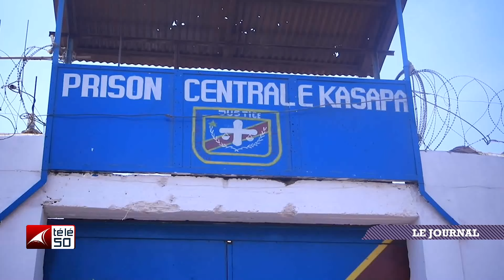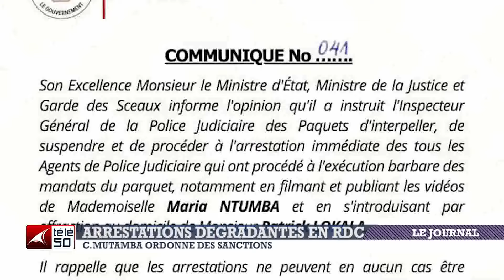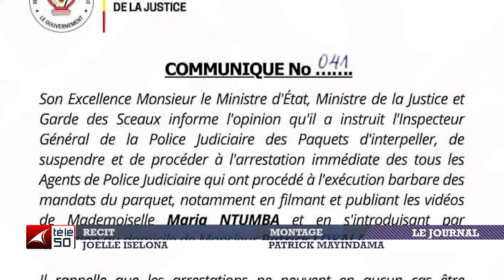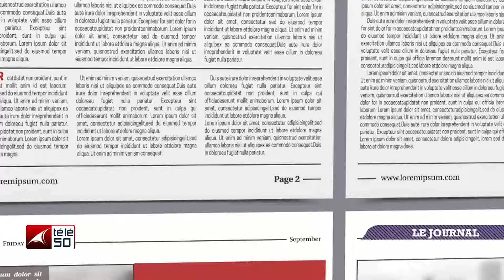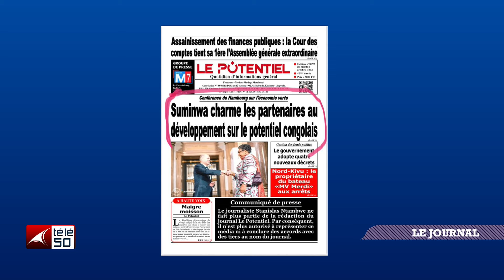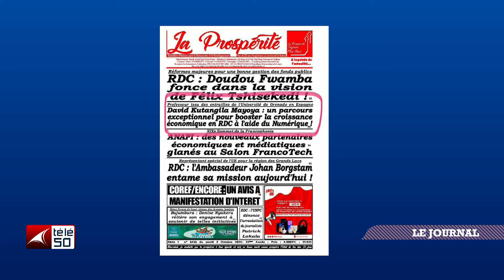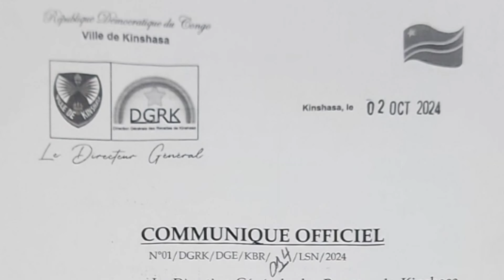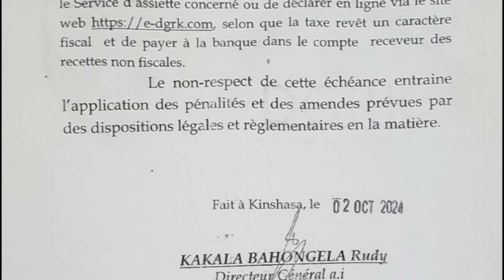JOURNAL TELEVISE DE 13H DU MARDI 08 OCTOBRE 2024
JOURNAL TELEVISE DE 13H PRESENTE PAR BEDRINE NKENGE